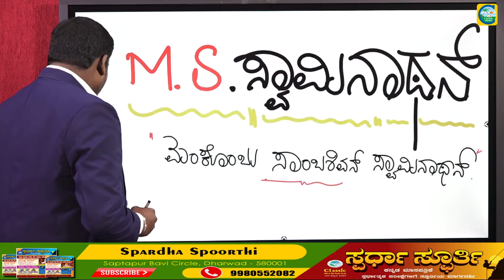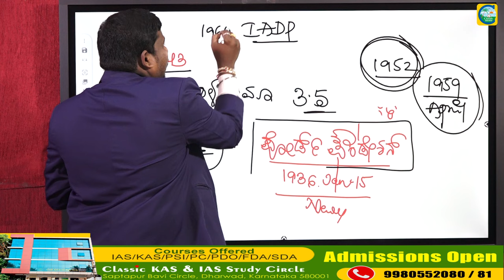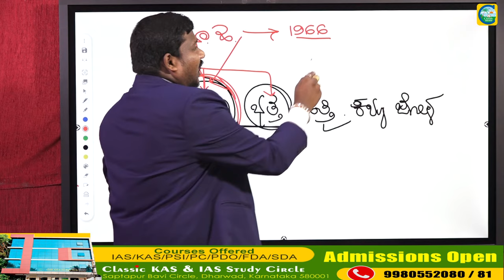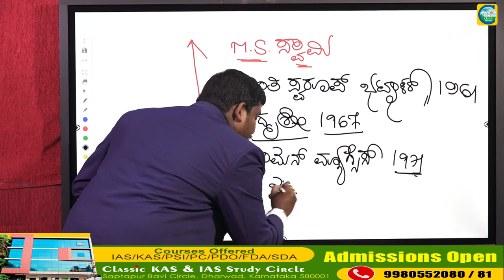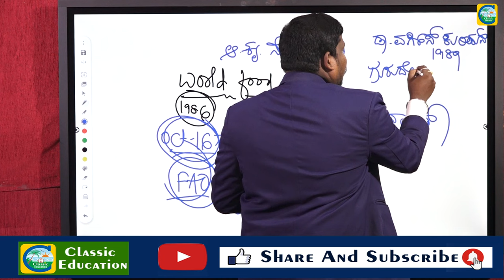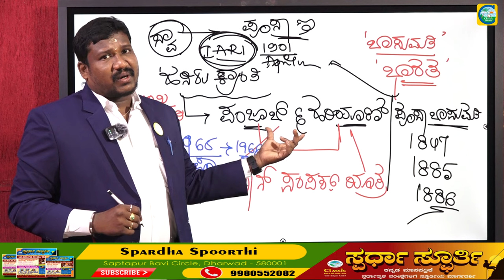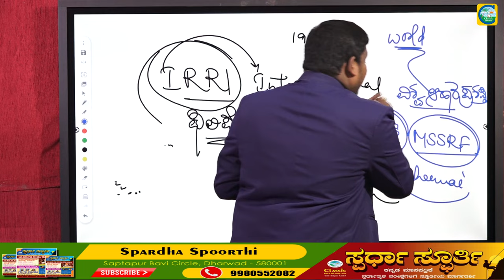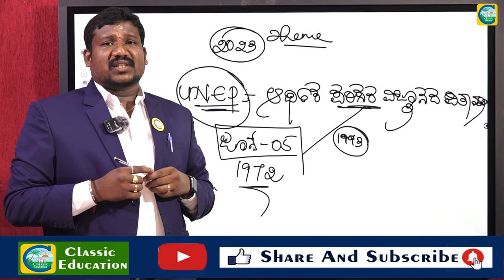M.S.Swaminathan ಕುರಿತು ಸ್ಪರ್ಧಾತ್ಮಕ ಪರೀಕ್ಷೆಗಳಲ್ಲಿ ಕೇಳಬಹುದಾದ ಪ್ರಶ್ನೆಗಳು |Santhosh H R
Classic Education
Dharwad